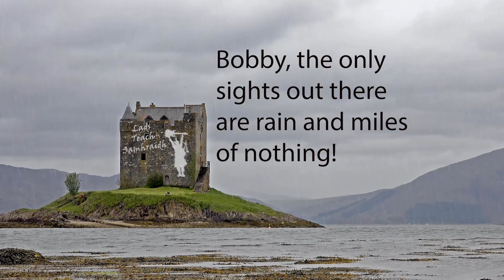Lads Summer House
Hope everyone's enjoying the summer! See you soon! The Lads